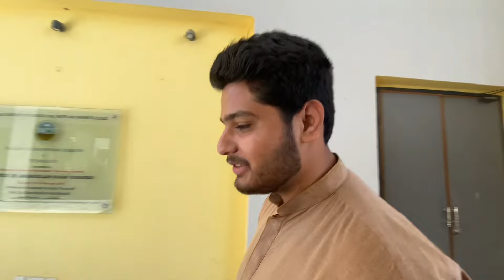Uthal University Lasbela Full Tour 🤩 || Haye Kiya University He 🙈😍|| mr aseel vlog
Is vlog me humne university ka full tour kiya

IPhone 11 editing

keep supporting...